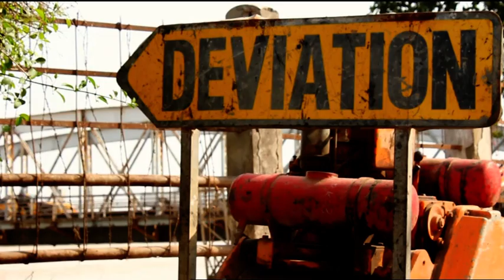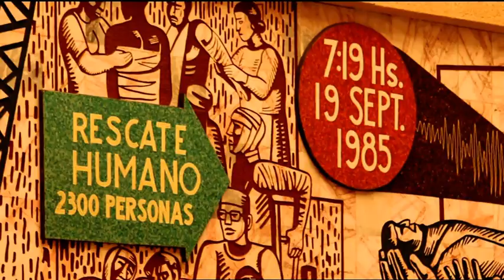My City and Your City (English)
Mayor of Saint Louis, Senegal telling the story of his people's response to the flooding it faces every rainy season and every high tide. The rising water spreads disease and misery and yet plight of Saint Louis is barely known on the international stage. The city's mayor travels to Mexico City to voice on a global level his fears for the future of the place he was born.  He hears how other cities have faced their own challenges brought about by their environment.

It was made with the support of UN International Strategy on Disaster Reduction (UNISDR) and the European Commission Humanitarian Aid and Civil Protection.